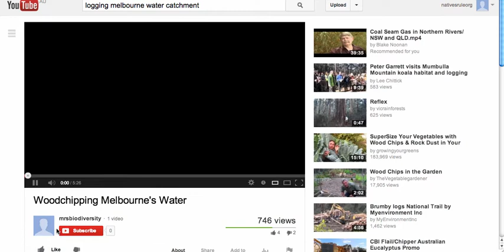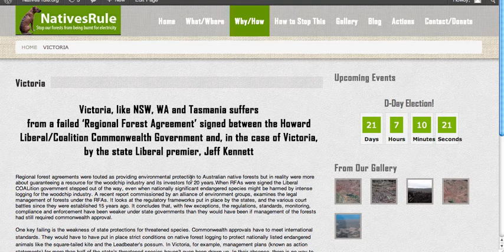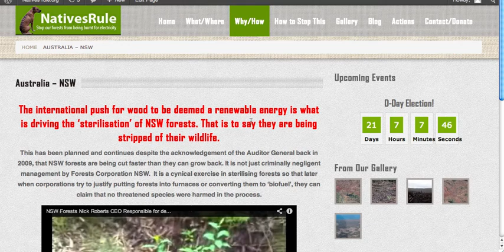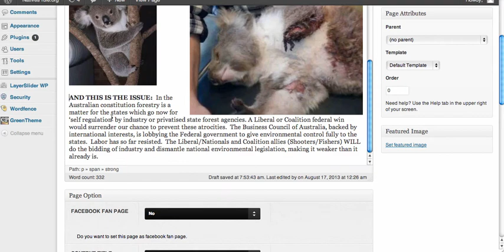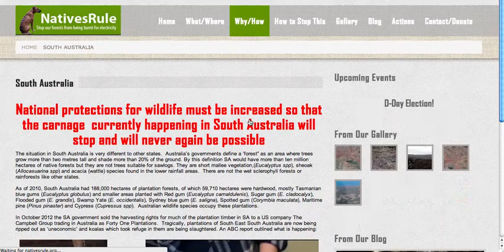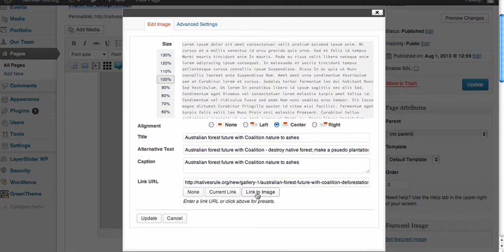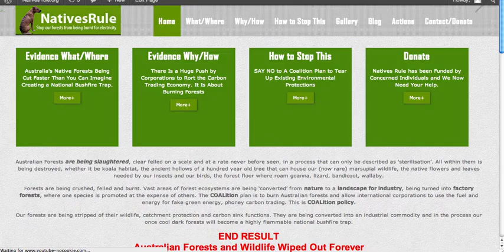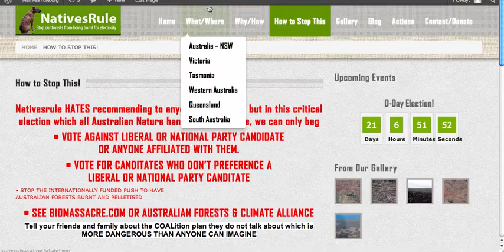Wordpress Theme Tutorial - Green Responsive Wordpress Theme for beginners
Green Responsive Wordpress Theme Tutorial showing you how to make edits to your content, add video, add images and use code within the pages. Wordpress Tutorial for Beginners